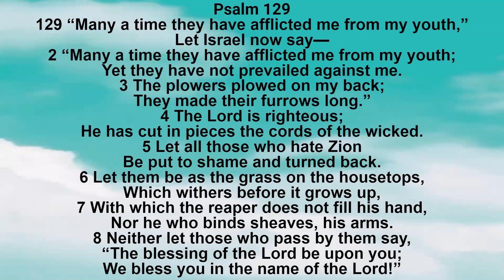Bible: Psalm Chapter 129 New King James Version - Lisa Marie Hernandez